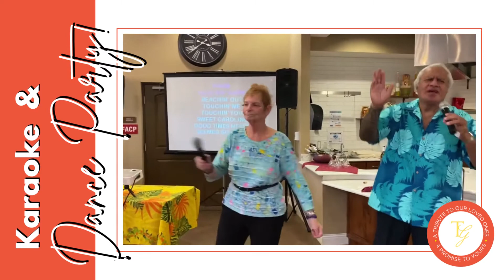Karaoke and Dance | Happy Hour | Tuscan Gardens Senior Living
It wouldn't be a party without karaoke and dancing! 😍💃💖

"Inspired by our Tuscan Family, created for Yours."